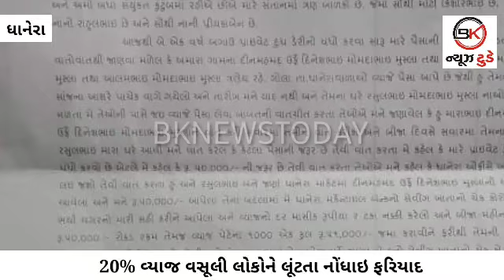ધાનેરાના ધારાસભ્યના પીએ સહિત ત્રણ સામે ફરિયાદ | 20 ટકા વ્યાજ વસૂલી લોકો ને લૂંટતા નોંધાઇ ફરિયાદ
બનાસકાંઠા.
ધાનેરાના ધારાસભ્ય ના પીએ સહિત ત્રણ સામે ફરિયાદ
50 હજાર ના બદલા માં 12 લાખ આપ્યો તો પણ 8 લાખ કરતા વધુ બાકી
20 ટકા વ્યાજ વસૂલી લોકો ને લૂંટતા નોંધાઇ ફરિયાદ
ધારાસભ્ય ના પીએ સામે ફરિયાદ થતા રાજકીય ખળભળાટ
અઠવાડિયા અગાઉ વ્યાજખોરો ના ત્રાસ મામલે ધાનેરા માં બંધ પાળી લોકોએ વિરોધ દર્શાવ્યો હતો